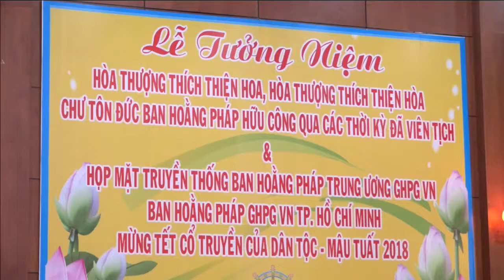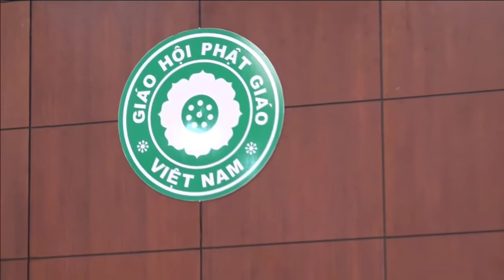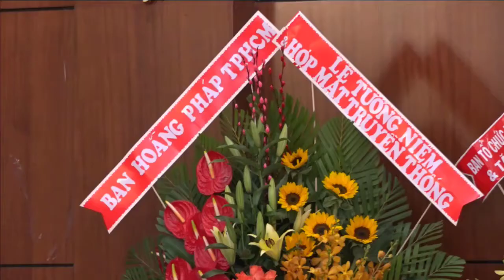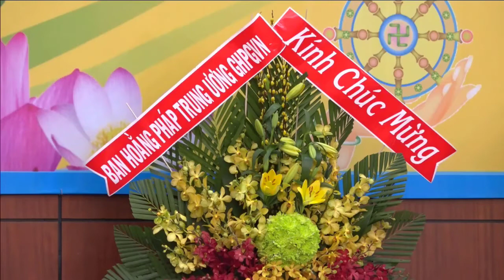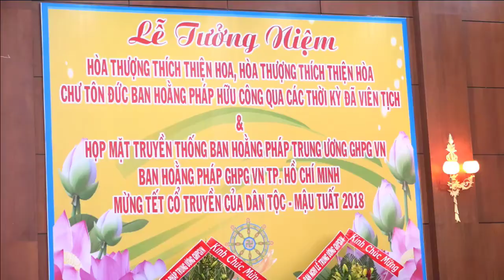Hòa Thượng Thích Trí Quảng Ban Đạo Từ cho buổi họp mặt Truyền Thống Ban Hoằng Pháp TW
Hòa Thượng Thích Trí Quảng Ban Đạo Từ cho buổi họp mặt Truyền Thống Ban Hoằng Pháp TW - GHPGVN năm ĐINH DẬU tại Việt Nam Quốc Tự